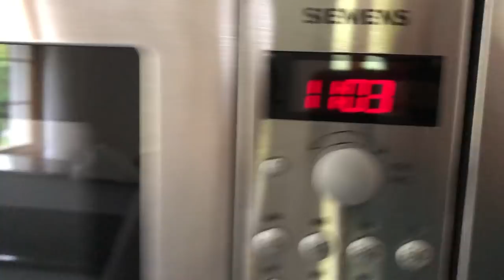OMG SWITZERLAND! // TRAVEL VLOG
Our first stop on our European fall adventure is Switzerland and all I gotta say is OMG! Spoiler alert: Lauterbrunnen is the most beautiful place I've ever seen. We spent most of our time in Lauterbrunnen, but also traveled to the nearby cities of Interlaken, Bern and more.

THANK YOU for all your continued love and support!
Saz xxxo